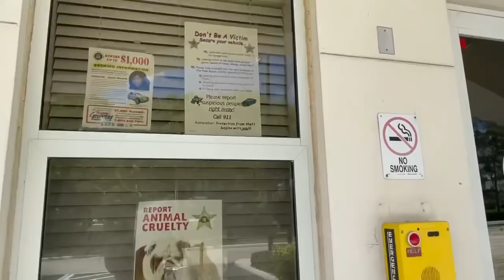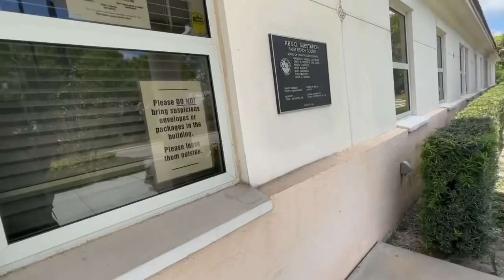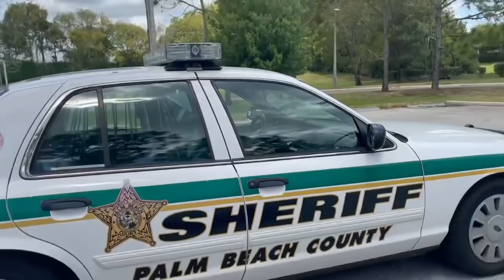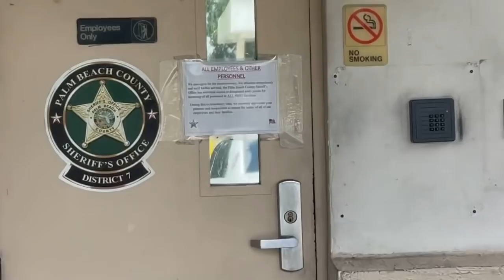This Deputy’s Response Was Priceless 😂 PBSO District 7 First Amendment Audit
Welcome To The Acura Amanda Channel
*Check me out on The Activism News Network
Inquries can be sent to :
acuraamandaproductions@gmail dot com

***Equipment Used***
Nikon Af-p DX Nikkor 70-300mm lens
Nikon Key Mission 360
GoPro Hero 8
UGrip Pro
Rode Mic W Deadcat

My videos are geared for educational and informational purposes.

MY VIDEOS ARE NOT MADE FOR RE POST!!! YOU MUST ASK PERMISSION FIRST BEFORE USING MY CONTENT!!!